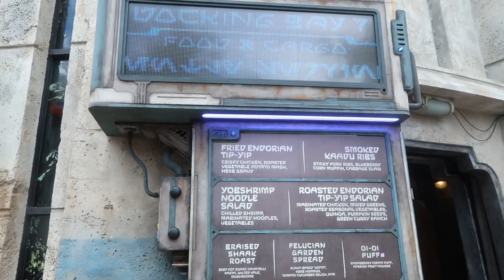I ACTUALLY SAID HI TO REY IN DISNEY WORLD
Hey Pals in today's Disney Vlog we return to Star Wars Galaxy's Edge and if you know me I AM SUPER SHY when taking to characters so I am GLAD I even got to say just HI to Rey in Disney World's Hollywood Studios! Batuu is such a fun place to go to, I didn't even go on any rides I just walked around and truly enjoyed the environment, and ran into some friends on the way!

If you would like to support me you can, but if not it's totally okay :)

Joe
Omar
Eric
Elizabeth
Ben
Tharen
Vanessa
Joe
Dennis
John
Caiti
Sean
Samantha
John
Kate

Jonathan Crichton
6526 Old Brick Rd.